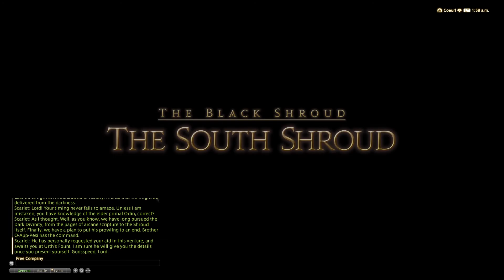How to unlock the ODIN TRIAL/DUTY (URTH'S FOUNT) in Final Fantasy XIV! (FF14 Odin Trial)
Greetings and Salutations, my Dwags!
If you're anything like me at all (my condolences), you will have struggled to find where to unlock ODIN.
IT STARTS IN NEW GRIDANIA in the ARCHER'S GUILD!
Make sure you do "Primal Fear" and "Who was that man in Black" quests prior.
They're about level 46 and 50 respectively, I believe, so most players should have access to it.